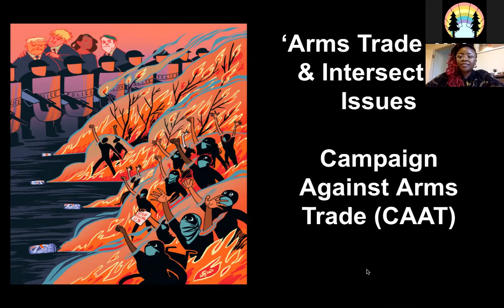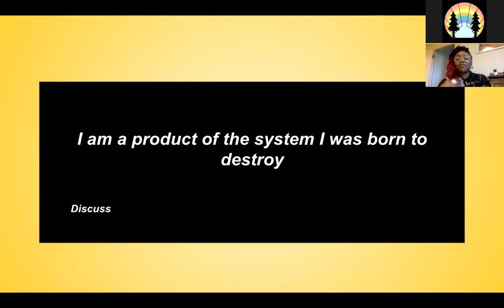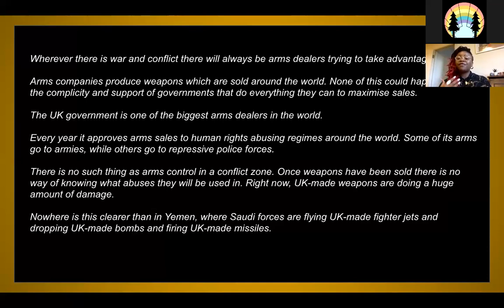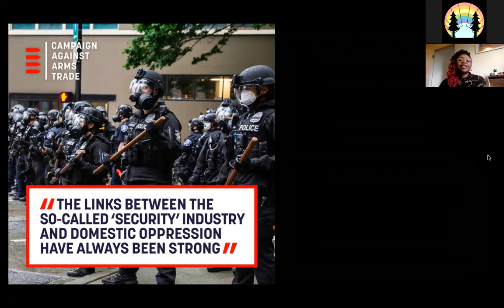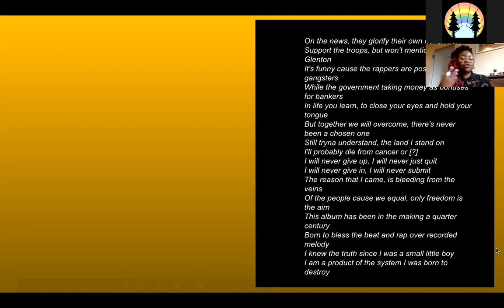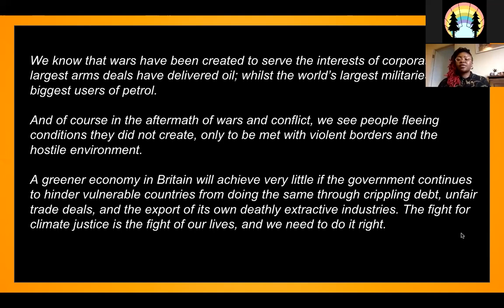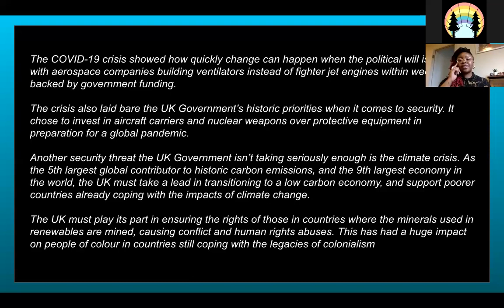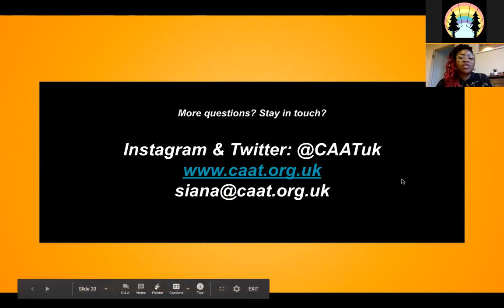Arms Trade 101 and Intersecting Issues with CAAT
Slide 1: Front cover of 'People Not War' zine, edited by Siana Bangura; front cover design by Letty Wilson

Slide 6: Art by Ahmed Jahaf

Slide 15: Art by Ralph Steadman

Slide 18: ‘The Stranger’, by Amina Atiq

Slide 19: Art by Saba Jallas, ‘Dawn’